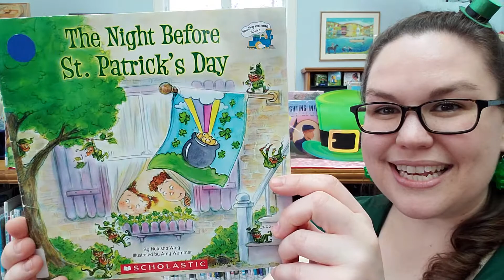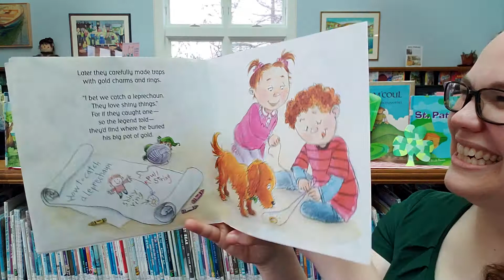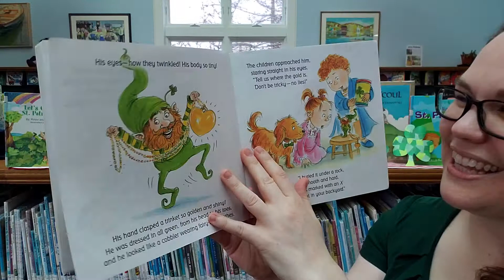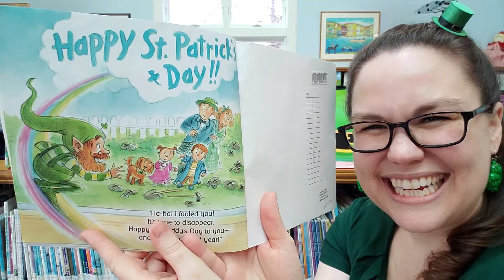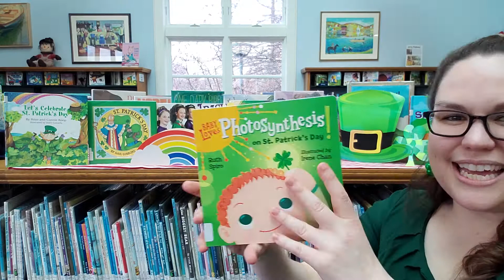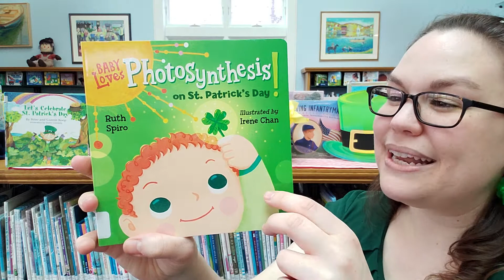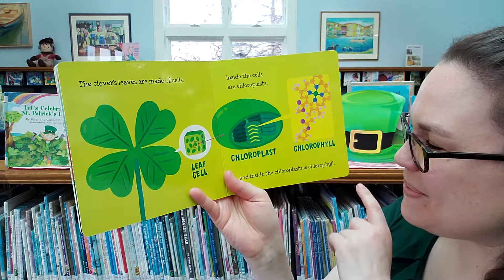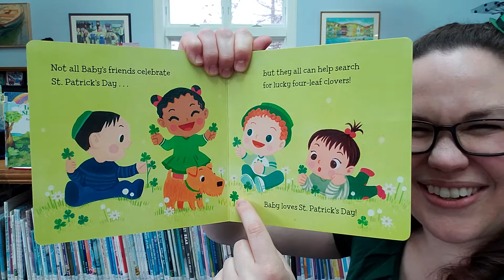Rockin' Storytime: Happy Saint Patrick's Day 2022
A themed musical storytime with Miss Katie from Rockland Public Library.
This week features:
Book 1: The Night Before St. Patrick's Day by Natasha Wing, illustrated by Amy Wummer
Book 2:  Baby Loves Photosynthesis on St. Patrick's Day! by Ruth Spiro, Illustrated by Irene Chan

Song : (Tune: I'm a Little Teapot)
I'm a little leprechaun
Dressed in green,
The tiniest man
That you have seen.
If you ever catch me, so it's told,
I'll give you my big pot of gold.

Imagine that
With little green boots
And a big green hat
At the end of the rainbow
So, it’s told
You will find my pot of gold

Song 2: (Tune: Twinkle Twinkle)
Red and Orange,
Yellow, Green, Blue,
Indigo and Violet too
These are the colors that we know,
shining bright in the rainbow
Red and Orange,
Yellow, Green, Blue,

In person storytimes:
Tuesdays @ 10:30 AM - Rockin' Storytime (toddlers & preschool)
Wednesdays @ 10:30 AM - Preschool Storytime (& elementary)
Thursdays @ 10:30 AM - Baby Time (& toddlers)